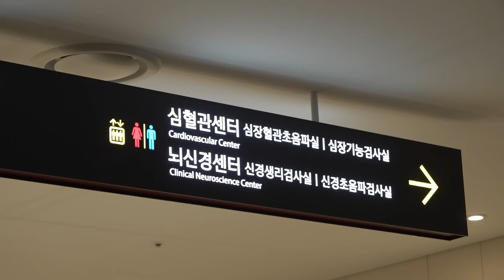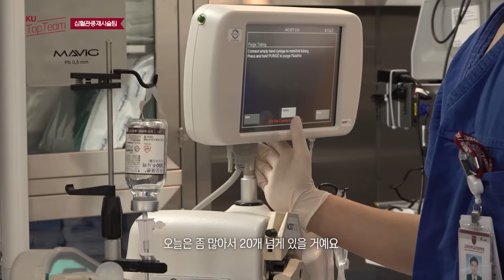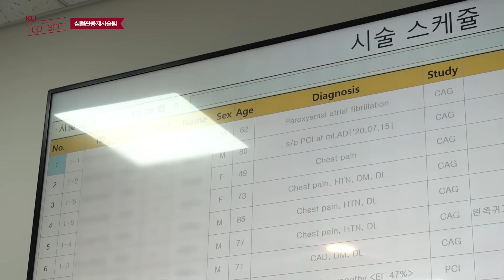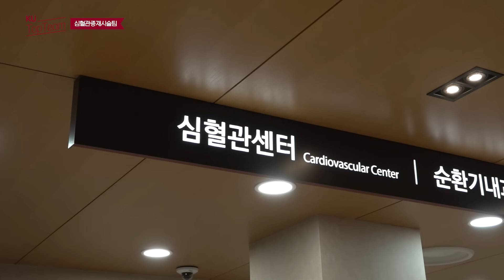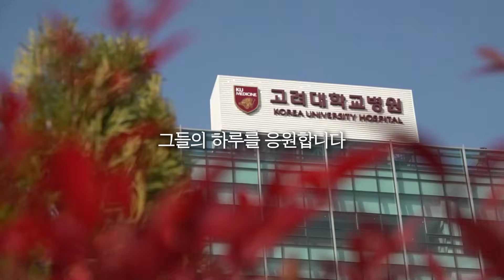[ENG] 심장마비 환자의 심장을 다시 뛰게하다! | 심장을 지켜내는 심혈관중재시술팀 | KU Top Team🏥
단일 질환 사망률 1위인 심장질환🫀
심근경색 환자의 약 1/3은 병원 도착 전에 사망하는 것으로 알려져 있습니다.

자칫하면 죽음으로 이어지는 심혈관 질환…

생과 사의 경계에서도
두려움 없이 가장 안전하게
심장을 지켜내는 사람들이 여기 있습니다!

환자들을 위해 치열하게 고민하는
고려대학교안암병원 심혈관중재시술팀의 이야기를 만나보세요